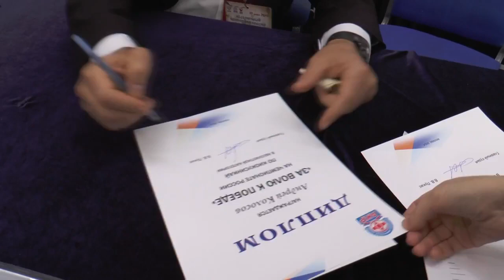Шихан Валерий Пукас о киокушине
Шихан Валерий Пукас / Shihan Valery Pukas